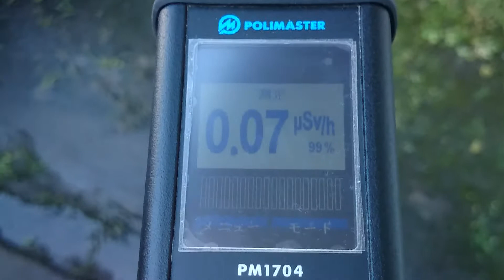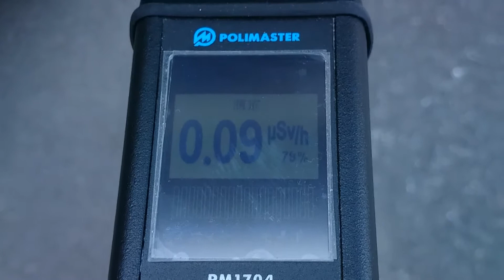計測日2014年3月28日 山形県米沢市 米沢市営体育館③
計測場所
山形県米沢市金池３丁目付近

2011年から個人で各地の放射線量の計測や撮影をしています。